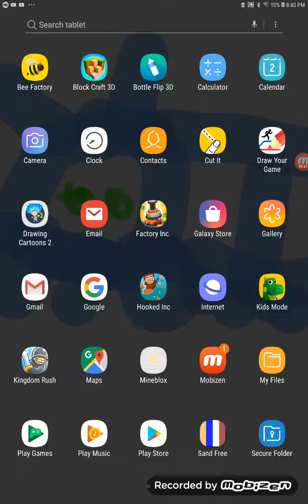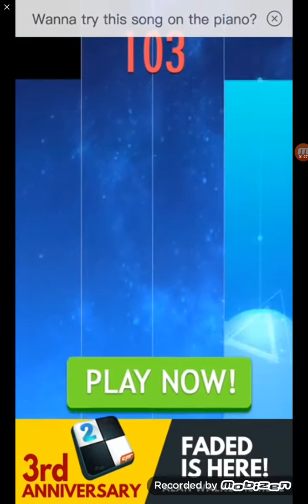Yeet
Ok here is bottle flips